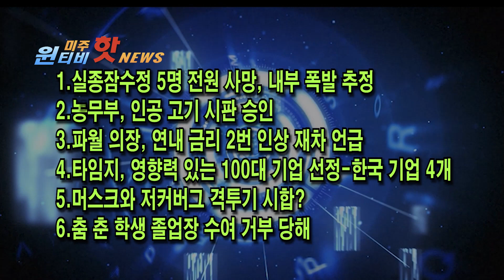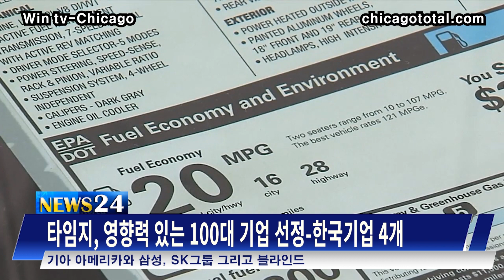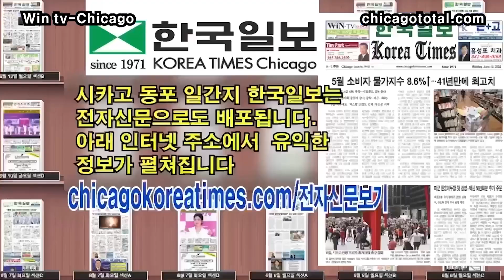머스크와 저커버그 격투기 시합?[6월 22일(목)윈티비 시카고 미주 한인뉴스 WINTV America News] 춤 춘 학생 졸업장 수여 거부 당해, 실종 잠수정 전원 사망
1.실종잠수정 5명 전원 사망, 내부 폭발 추정
2.농무부, 인공 고기 시판 승인
3.파월 의장, 연내 금리 2번 인상 재차 언급
4.타임지, 영향력 있는 100대 기업에 기아, 삼성, SK 등 선정
5. 머스크와 저커버그 격투기 시합?
6.춤 춘 학생 졸업장 수여 거부 당해